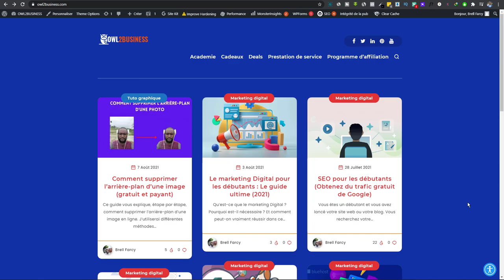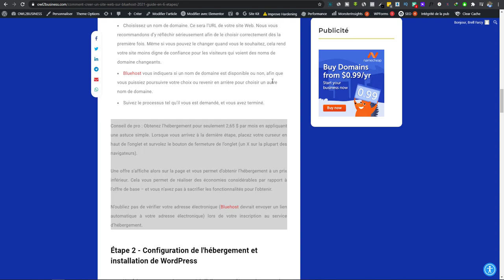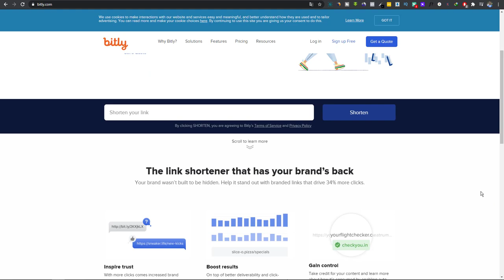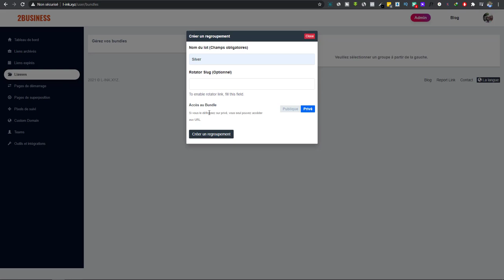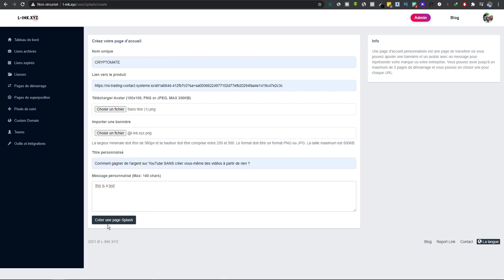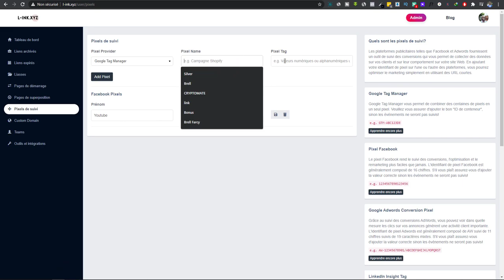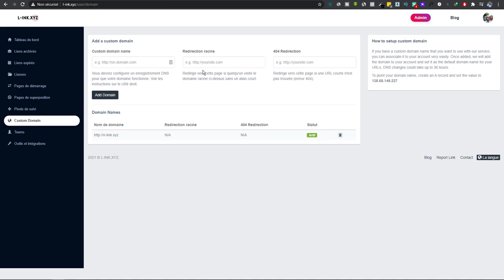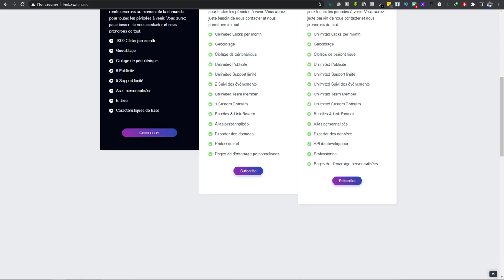Installer des pixels Facebook dans ses liens | Ultime alternative à Bitly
Lorsque vous travaillez en ligne, il existe un ensemble d'outils de marketing digital importants que vous devez utiliser pour gérer votre travail et vous aider à gagner du temps et à augmenter vos revenus.